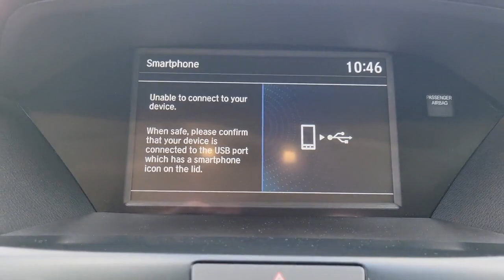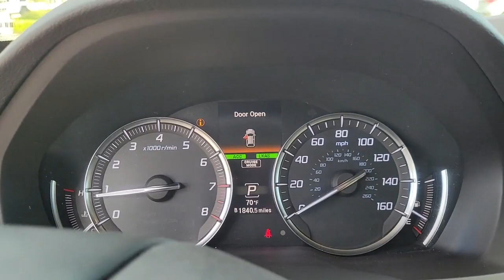2019 Acura MDX Clearwater, Tampa, St. Petersburg, Palm Harbor, Largo, FL 92572A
Performance Red Pearl Used 2019 Acura MDX available in Clearwater, Florida at Crown Acura. Servicing the Tampa, St. Petersburg, Palm Harbor, Largo, FL area.

Crown Acura
18911 US Hwy 19 N

CARFAX One-Owner. Clean CARFAX. ACURA CERTIFIED ORIGINALLY PURCHASED AND SERVICED RIGHT HERE AT CROWN ACURA!! BLUETOOTH BACKUP CAMERA POWER MOONROOF LEATHER TRIM POWER DRIVER SEAT POWER SEATS HEATED SEATS LANE DEPARTURE WARNING BLIND SPOT ALERT ALLOY WHEELS.brbr20/27 City/Highway MPGbrbrPerformance Red Pearl 2019 Acura MDX 3.5LbrbrPrecision Certified Details:brbr * Warranty Deductible: $0br * Limited Warranty: 24 Month/100000 Mile (whichever comes first) after new car warranty expires or from certified purchase datebr * 182 Point Inspectionbr * Vehicle Historybr * 1st scheduled maintenance Complimentary 3-month AcuraLink trial Complimentary 3-month SiriusXM Radio Service. Includes Trip Interruption Rental Vehicle Reimbursement and Concierge Servicebr * Powertrain Limited Warranty: 84 Month/100000 Mile (whichever comes first) from original in-service datebr * Transferable Warrantybr * Roadside AssistancebrbrbrAwards:br * 2019 KBB.com Brand Image AwardsbrFor more information Kelley Blue Book is a registered trademark of Kelley Blue Book Co. Inc.brbrCALL OR TEXT THE GENERAL MANAGER DARREN HUTCHINSON DIRECTLY AT . All prices plus sales tax tag and titling and dealer service fee of $999.00 which represents cost and profits to the selling dealer for items such as cleaning inspecting adjusting new vehicles and preparing documents related to the sale.